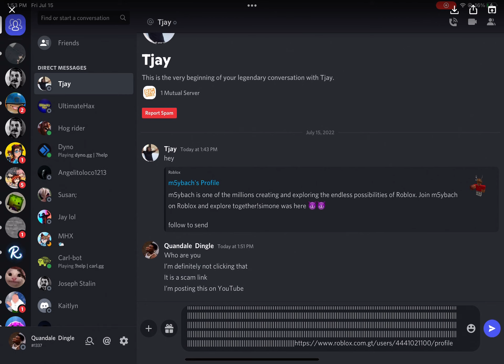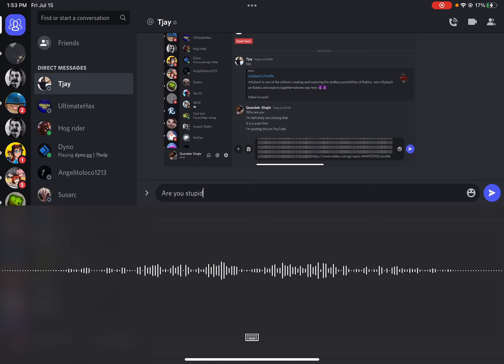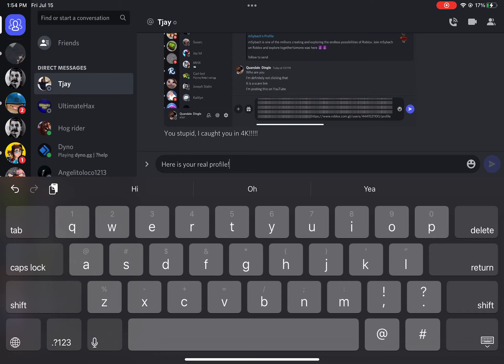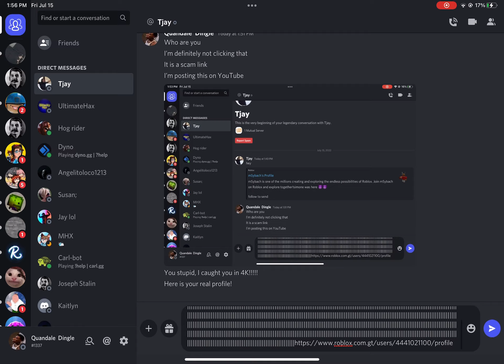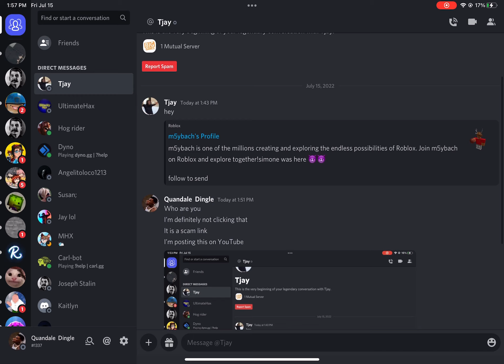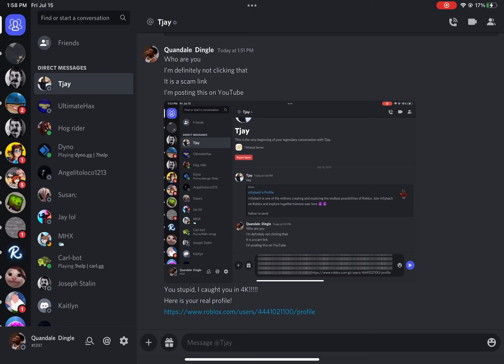Stupid idiot tried scamming me on Discord!!!￼